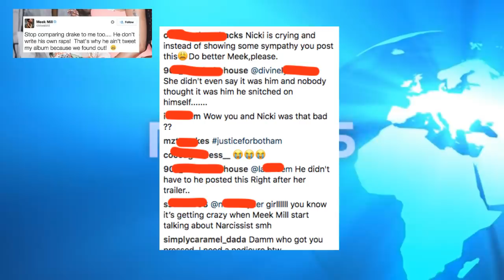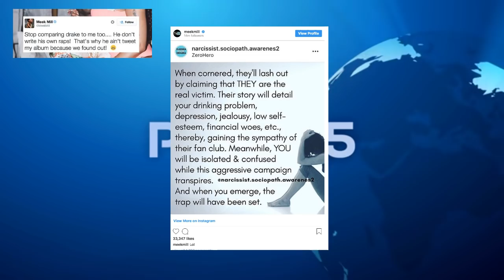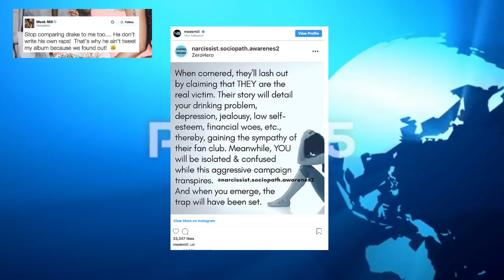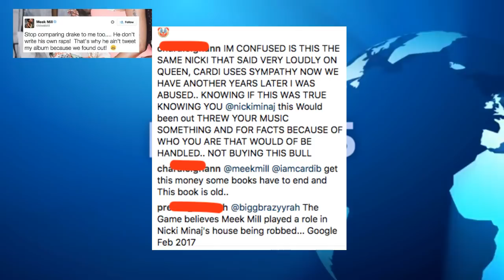Meek Mill REACTS TO Nicki Minaj Documentary of Her TOXIC PAST and Warns His Fans of 'Narcissists'